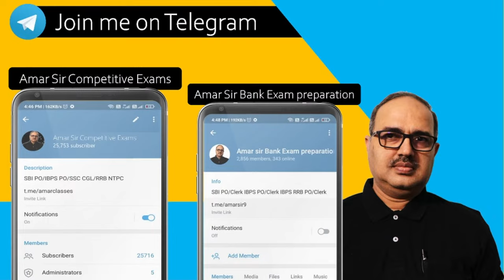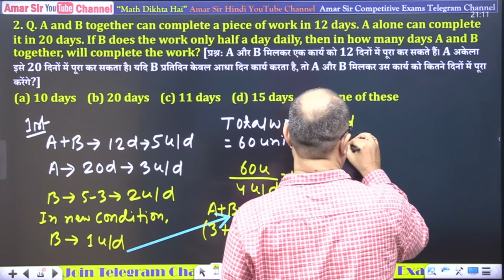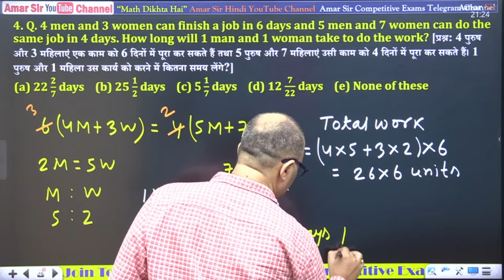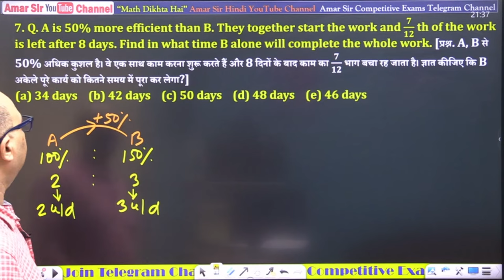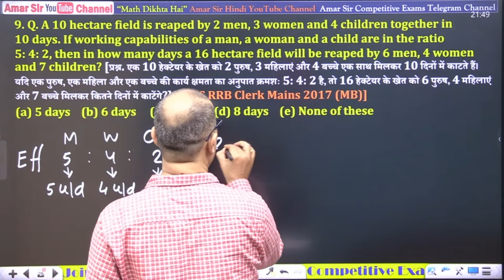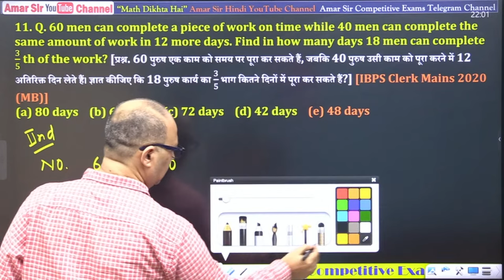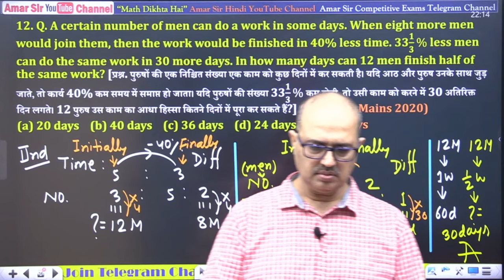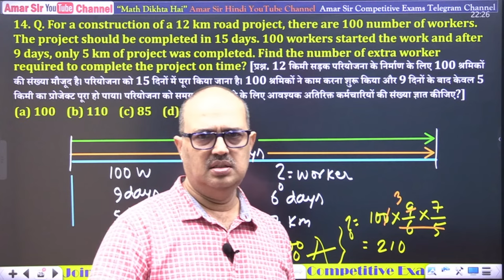SBI PO 2023 | Time and Work | Exclusive Questions by Amar Sir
In sbi po exam, Time and work is one of the most important chapters. In this YouTube video, Amar sir is going to solved all types of Questions of Time and Work, equally important for all Competitive Exams (SBI PO/CLERK | IBPS PO/CLERK | RRB PO/CLERK | SSC CGL/CGSL/MTS/GD | RRB NTPC & ALL RAILWAY EXAMS | LIC AAO/ADO | RBI GRADE B OFFICERS/ASSISTANT | NDA/CDS/AIR FORCE | UPSC CIVIL SERVICES and all other competitive exams.

In this YouTube Live Series (@) 9 PM daily), Amar sir will cover all chapters of quant. These classes are from basic to advance and all students of all levels can easily understand and can prepare for their exams. PDF of all live class will be uploaded at Telegram channel and Groups: Amar sir Competitive Exams and Amar Sir Bank Exam Preparation. So, be ready to get sure success and join daily Amar sir live classes @ 9 pm.  @AmarSirmaths @amarsirhindi3080

✅👉🏻 यदि आप Bank PO/SSC CGL/ Railway – किसी भी प्रतियोगिता परीक्षा की तैयारी कर रहें हों, तो Join करें: Foundation Live Batch of Quant + DI + Adv. Math By Amar Sir for SBI/IBPS PO/Clerk and SSC CGL
Price- 3299/-

✅👉🏻Hurry Up ! Amar Sir Maths Video Course for IBPS RRB (PRE+MAINS) 2023-24 (PO+Clerk)